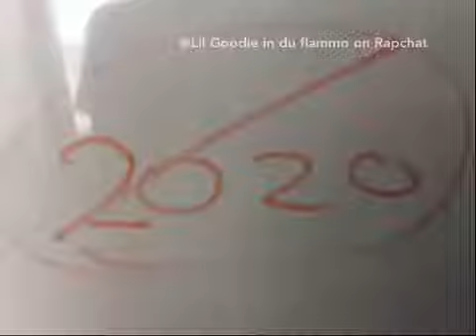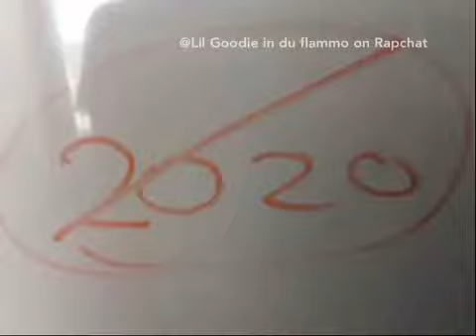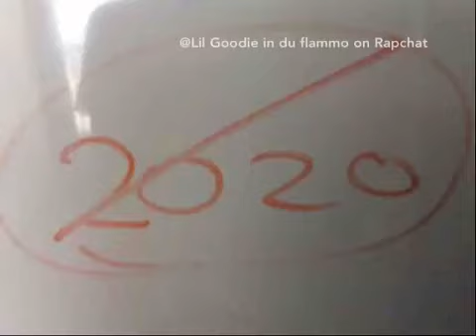If u wyp thro it up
Released on :
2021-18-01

2021 The Real Muppets